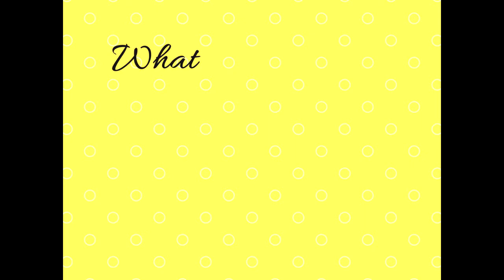What do teachers say about EFOPLI?: Teacher Ana's testimonial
Teacher Ana Paula, who works at a state school in Campina Grande/ Paraíba, talks about EFOPLI.

Video: Marina Costa
Subtitles: Daniel Viana
Editor: Pedro Ivo Caldas